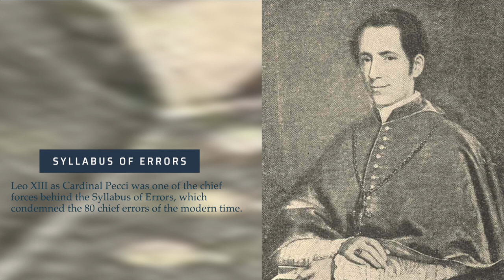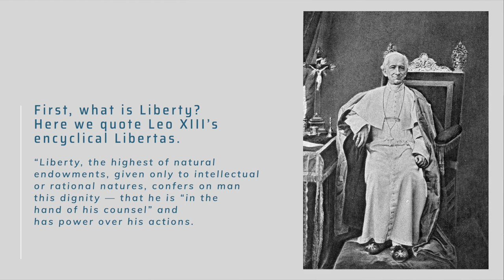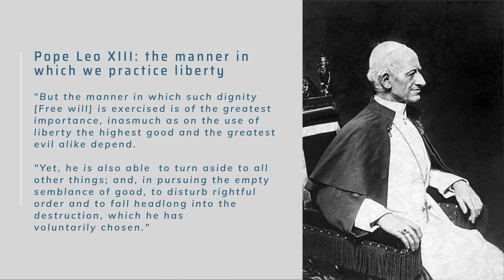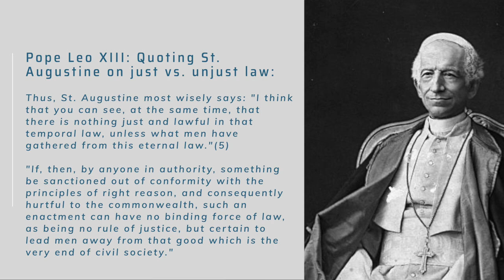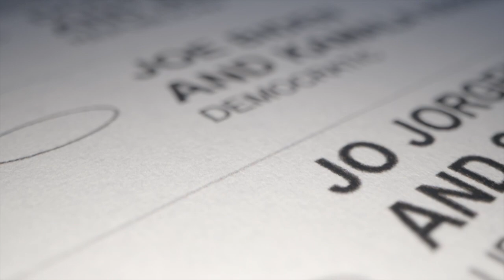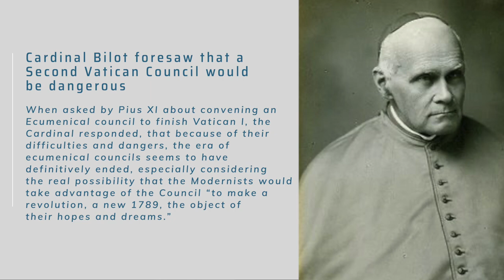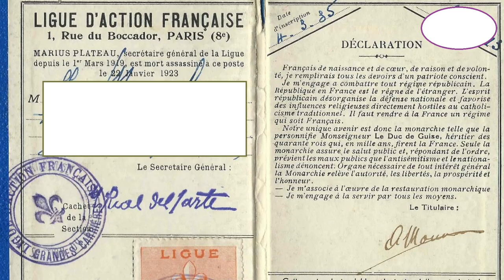Crisis Series #5 with Fr. Reuter: What is Liberalism?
This week, we’re again welcoming Fr. Steven Reuter. We'll learn more about liberalism, through the eyes of one of the great pontiffs of the last two centuries, Pope Leo XIII, and his condemnation of Liberalism in his encyclical "Libertas".  We'll also learn more about Cardinal Billot, who was outspoken about Liberalism, and before 2020, was the last cardinal to resign his position.  As well, we'll discover why 1927 was such a fascinating year in the Eternal City of Rome.

Fr. Reuter is Prior of St. Dennis in Calgary